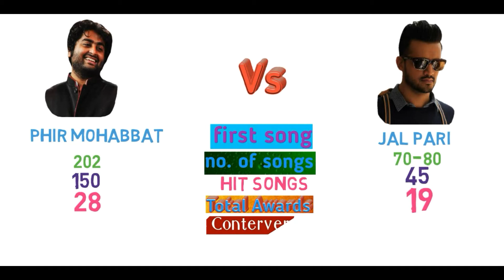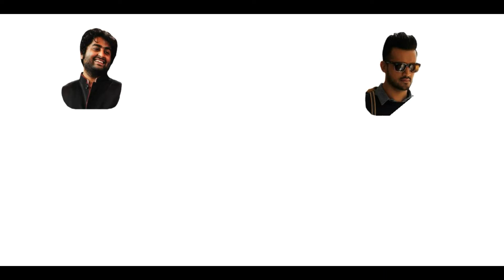Arijit Singh Vs Atif Aslam Comparison 2017 | Lifestyle | Career | Top Songs | Networth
arijit singh vs atif aslam, here we try to show you the difference between these two famous singers, on their lifestyle career, Conterversy, list of awards, arijit singh lifes some interesting facts, as about their total no. Of songs, top most songs, our videos provide you the arijit singh upcoming songs list,judwaa 2 trailer released,arijit singh latest songh "tere bina"